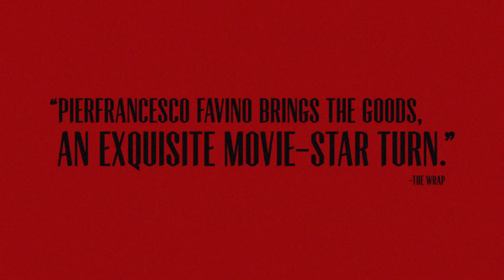The Traitor (Italian: Il traditore) Trailer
The Traitor (Italian: Il traditore) is a 2019 internationally co-produced biographical drama film co-written and directed by Marco Bellocchio, about the life of Tommaso Buscetta, the first Sicilian Mafia boss turned pentito.

Pierfrancesco Favino stars as Buscetta, alongside Maria Fernanda Cândido, Fabrizio Ferracane, Fausto Russo Alesi and Luigi Lo Cascio. It was selected to compete for the Palme d'Or at the 2019 Cannes Film Festival.

Release date
23 May 2019 (Cannes)
23 May 2019 (Italy)
6 November 2019 (France)